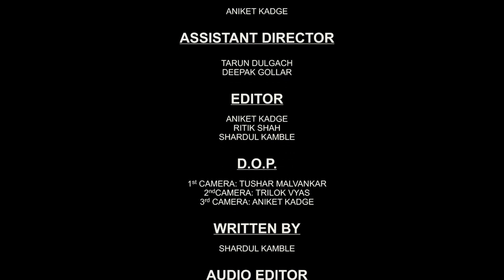Never go to Route 60, watch now to know why 😱😱😱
IT's a thrilling suspense. Route 60 was submitted to SSFS Film Festival an Initiative by Patkar Varde College. It was an amazing experience working with our students throughout this Ad Commercial. Students have experienced various camera handling techniques, concept Development, Video Editing and many more. Overall it was a very informative process for our Kaizen Tribe.

Do Follow us on Facebook as well as on Instagram for more Behind The Scenes and Fun Contests which will let you stand a chance to be a part of our Tribe BeAnArtist JoinOurTribe ItsPossible Do Follow us on Facebook as well as on Instagram for more Behind The Scenes and Fun Contests which will let you stand a chance to be a part of our Tribe